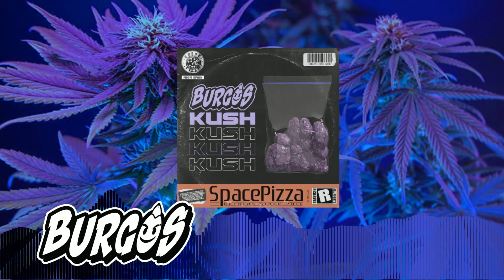Burgos - Kush ( Original mix )